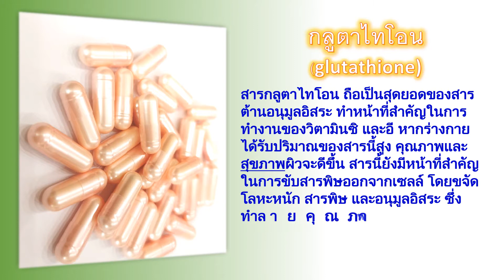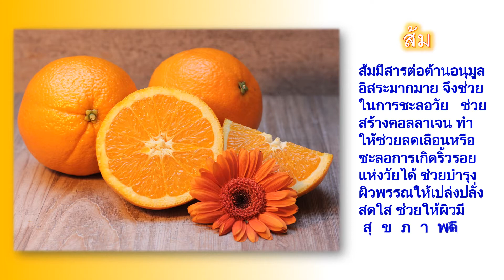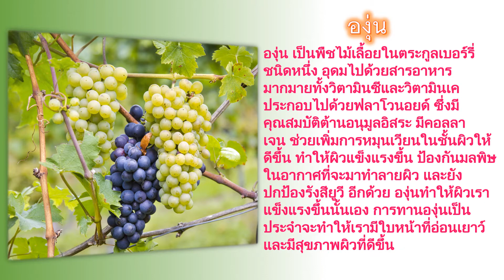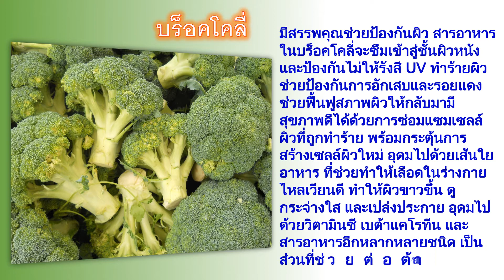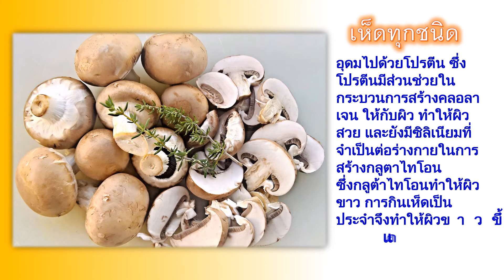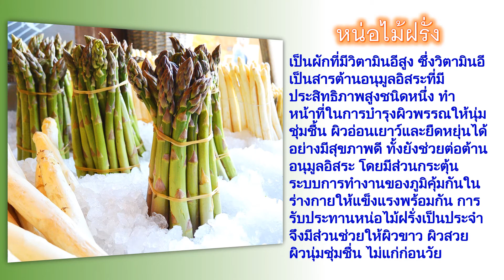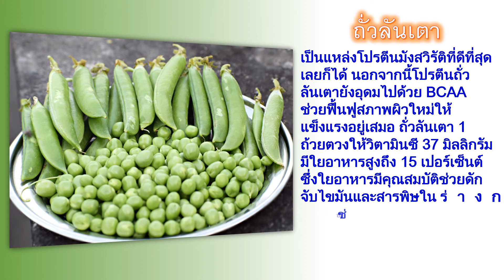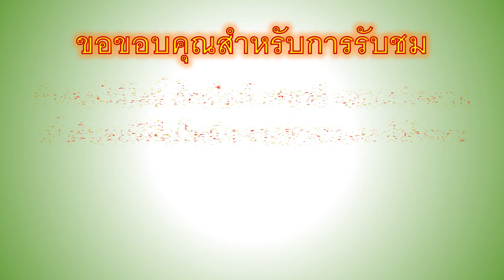กลูต้าไธโอน จากธรรมชาติ กินแล้วผิวขาว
สารกลูตาไทโอน ถือเป็นสุดยอดของสารต้านอนุมูลอิสระ ทำหน้าที่สำคัญในการทำงานของวิตามินซิ และอี หากร่างกายได้รับปริมาณของสารนี้สูง คุณภาพและ  สุขภาพผิวจะดีขึ้น สารนี้ยังมีหน้าที่สำคัญในการขับสารพิษออกจากเซลล์ โดยขจัดโลหะหนัก สารพิษ และอนุมูลอิสระ ซึ่งทำลายคุณภาพการทำงานของเซลล์ต่าง ๆ ที่เกี่ยวข้องกับเซลล์ผิว การเกิดเม็ดสีคล้ำ (pigmentation) บนผิวหนัง เช่น จุดด่างดำที่เกิดขึ้นตามวัย หรือแม้แต่ริ้วรอยต่าง ๆ สามารถลดลงและหลีกเลี่ยงได้โดยการเพิ่มสารกลูตาไทโอนในร่างกาย สารกลูตาไทโอนทำหน้าที่ช่วยการทำงานของตับ ไต และลำไส้ ซึ่งเป็นอวัยวะที่ช่วยขับสารพิษในร่างกาย

ทำไมกลูตาไทโอนจึงทำให้ผิวขาว
กลูตาไทโอนลดการผลิตเม็ดสี ที่เกิดจากกระบวนการของเอนไซม์ไทโลเนส และเปลี่ยนเซลล์เม็ดสีเข้มยูเมลานิล (eumelanin) เป็นเซลล์สีเหลืองหรือแดงพีโอเมลานิล (pheomelanin) การลดเมลานิลในร่างกายทำให้ผิวขาวขึ้น กระบวนการทำให้ผิวขาวของกลูตาไทโอน เริ่มจากบริเวณเนื้อเยื่อผิวชั้นใน (dermis) ออกสู่เนื้อเยื่อผิวชั้นนอก (epidermis)